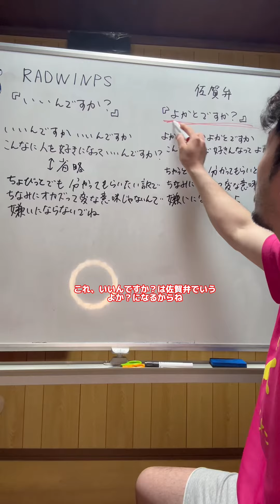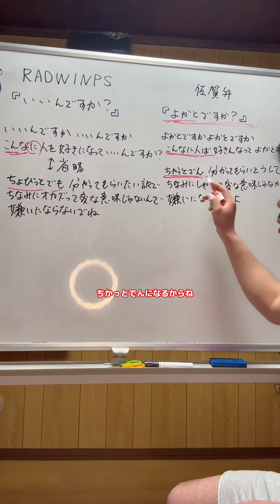RADWIMPSの「いいんですか？」を佐賀弁に変えたら訳分からなくなったwww